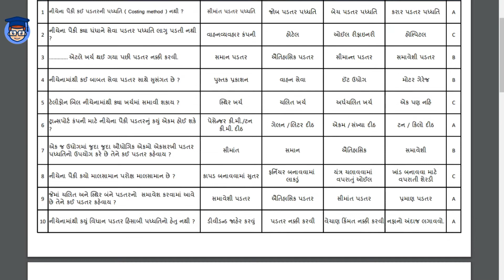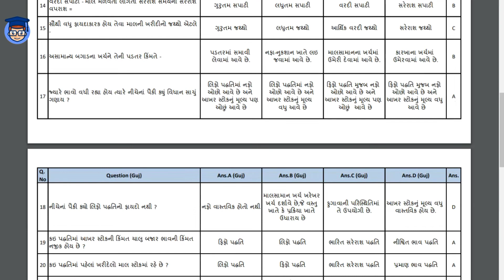ADVANCE ACCOUNTING & AUDITING - 1 (COST A/C) MCQs | S.Y.B.COM SEM 3 | USEFULL CLASS